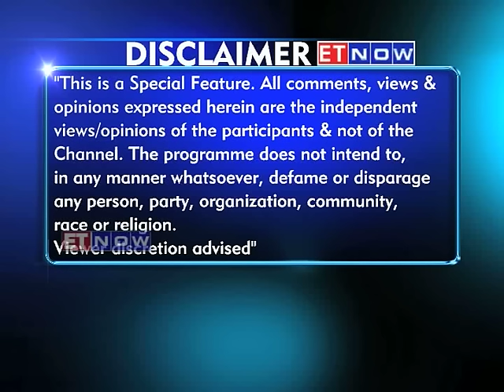Airtel Business - Empowering enterprises